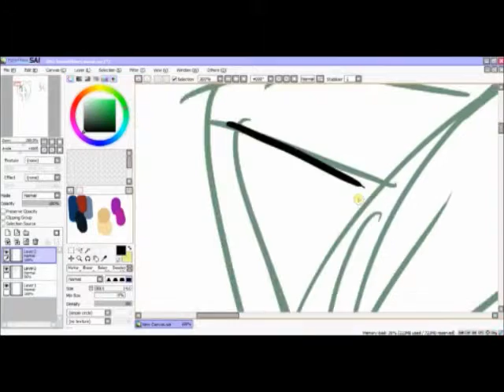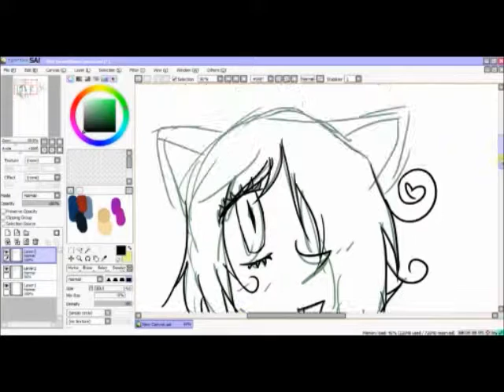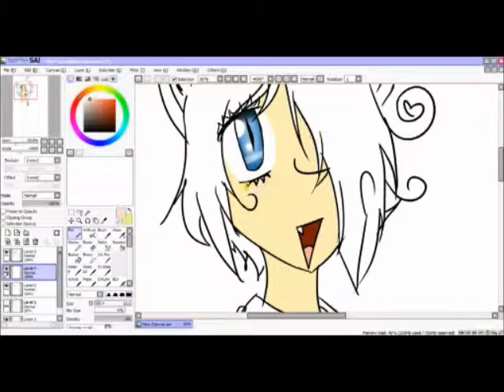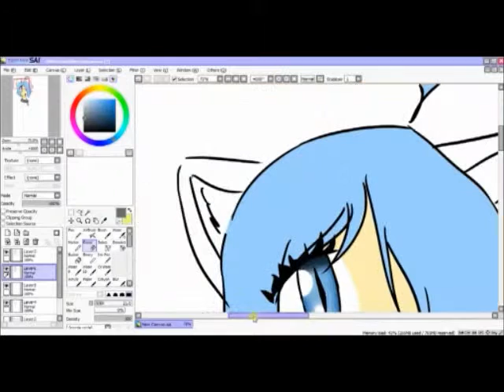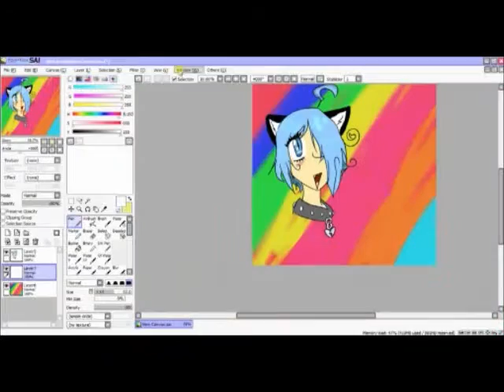KAWAI.wmv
THIS IS WHY YOU SHOULD NOT GIVE ME A TABLET AND SUGAR
I SHALL CREATE TERRIBLE WEEABO INSPIRED ART
HOLY CRAP SOMEON KILL ME.